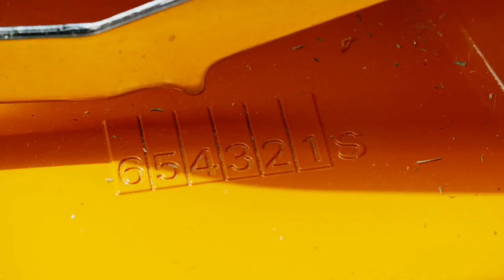The STIHL RMA 443 C battery powered lawn mower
The STIHL RMA 443 C battery powered lawn mower is one impressive machine and is ready for any lawn today.
Quiet battery-powered lawn mower with mono-comfort handlebar

If you have high expectations for your machines, then the new STIHL RMA 443 C is made for you. Equipped with the powerful AP-System, the lawn mower is suitable for medium-sized gardens. The energy-saving eco mode also has a positive effect on the machine's operation time during mowing, collecting and mulching (optionally retrofittable). The flow-optimised blade also consumes very little energy since it generates minimal air resistance when cutting. The battery-powered lawn mower can be easily adjusted to the desired level in several stages during use thanks to the central cutting height adjustment. Once sufficient clippings have been collected, the practical mono-comfort handlebar ensures that the foldable grass catcher box is immediately ready to hand to empty with just a few actions.